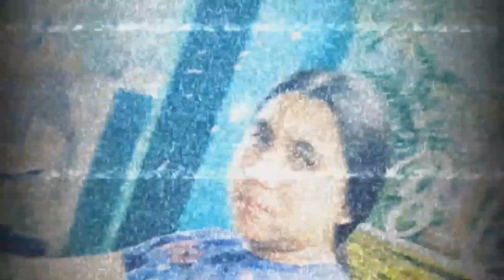Dumb n Dumber - "Que Buenas Bandas" New Direction Records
- Dumb n Dumber - "Que Buenas Bandas" - Like this video? Come see thousands more at the Net's largest, uncensored, completely d.i.y. music video site, BlankTV.com!

Dumb n Dumber - "Que Buenas Bandas" New Direction Records - Official Music Video

Artist City, State, Country: Mérida, Yucatan, México

Producer Name: Arturo de la Cruz
About the Video: Merida Yucatan, Casa del Arty

Record Label: New Direction Records

Song Lyrics: "Que Buenas Bandas"

Los 90s ya pasaron
Que buenas bandas que buena infancia
Mi adolescencia y mi prepa
No se olvidan no se olvidan
Yo tambien entone
Alguna de Green Day
O Alguna de taller
Mi adolescencia y también la prepa